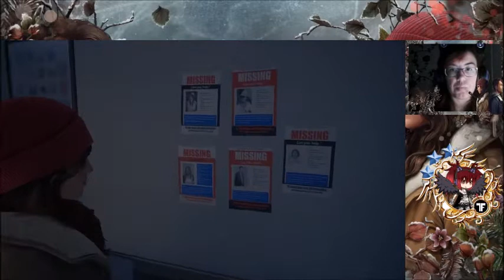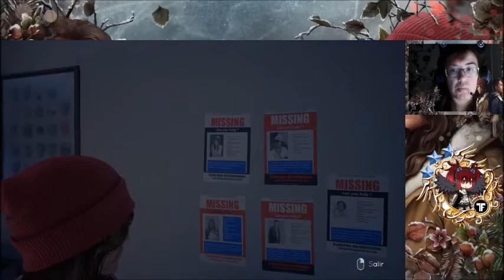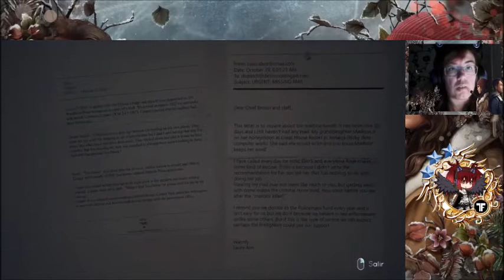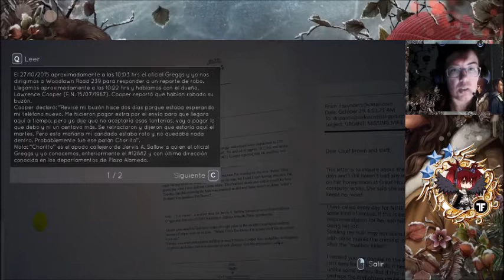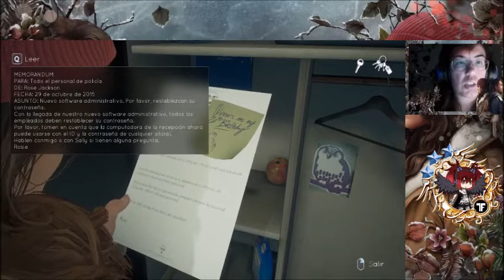Tell me why capitulo 8 Curioseando una comisaria/vivencias del pasado.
SINOPSIS
En el juego, el jugador revisita partes de una casa antigua con los gemelos Ronan, y experimenta visiones y memorias de lo que ha transcurrido, con versiones distintas del pasado para cada gemelo. El jugador hará decisiones para el par basado en qué versión es más creíble o cercana a la realidad, y afectará en la progresión del juego.1​ El juego también presenta una exploración de la cultura Tlingit.

GAMEPLAYS ACTUALES

--KUYO
* Lunes y Viernes los vídeos del siguiente orden de Grabación :

*Miércoles y Domingos (una de las dos series) :
**Phoenix Wright Ace Attorney (pausada por grabacion nuevo caso)
** Secreto de henry en lugar de phoenix hasta que termine el siguiente caso.

--SHADOW
* Cuando pueda seguirá Final Fantasy VII Remake

HORARIOS

PARA VOSOTROS